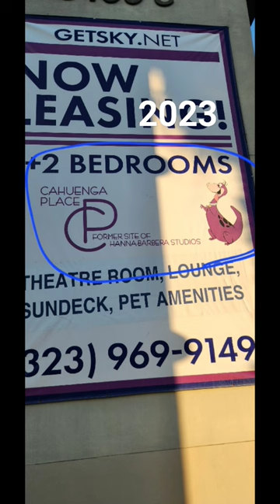Former Hanna-Barbera Studios Today(2023)